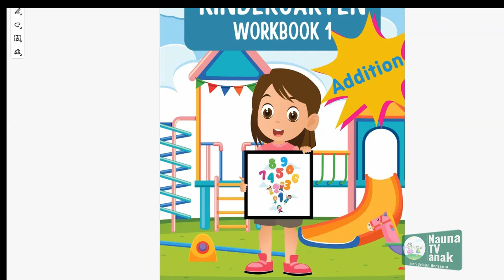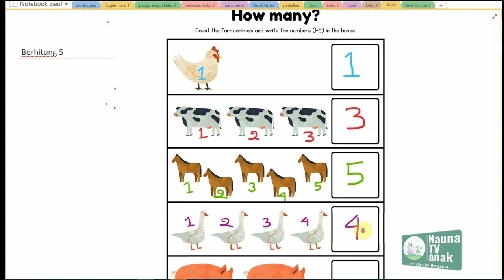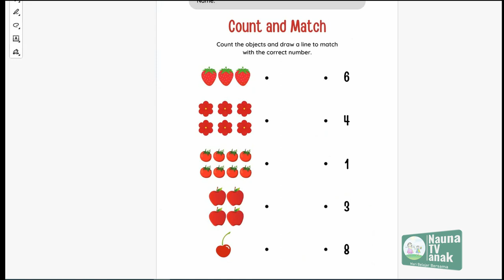berhitung 1 sampai 5, gratis download buku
Belajar berhitung 1 sampai 5 untuk anak TK

Belajar membaca
belajar berhitung

Intro template:
Thanks to